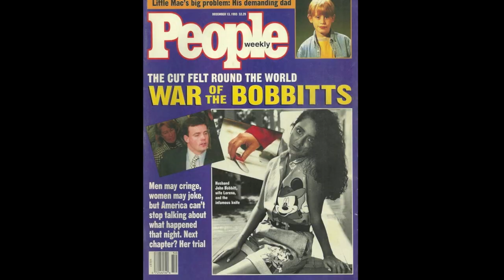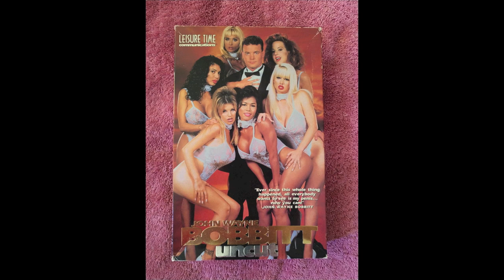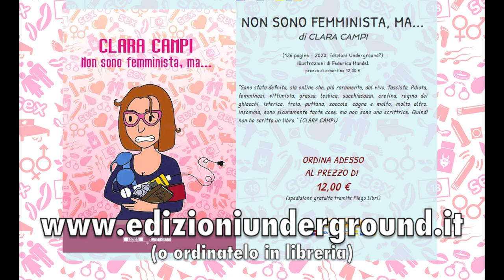John & Lorena Bobbitt - Brutte Storie 05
Una delle brutte storie più celebri degli anni '90: quella di John e Lorena Bobbitt!

Un marito violento, una ragazza disperata e un coltello... Cosa può andare storto?